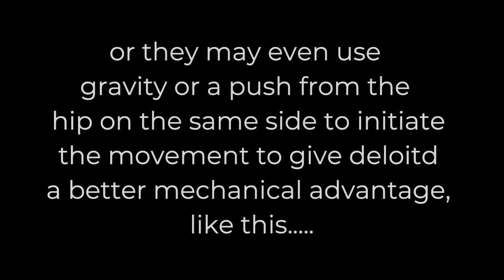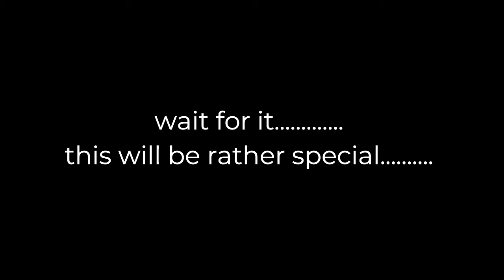RA shoulder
This video illustrates abnormal shoulder biomechanics using Rheumatoid arthritis as a clinical example.